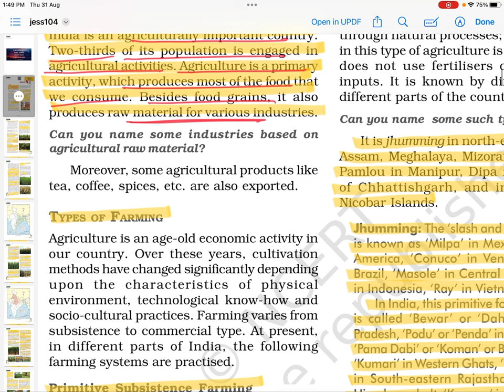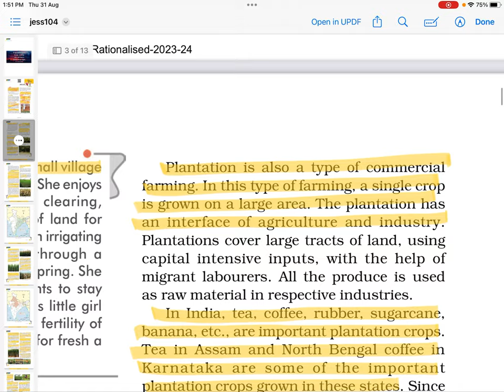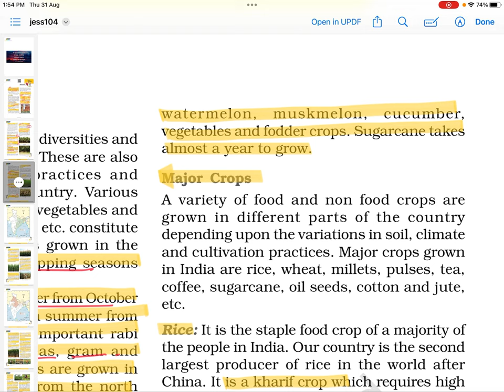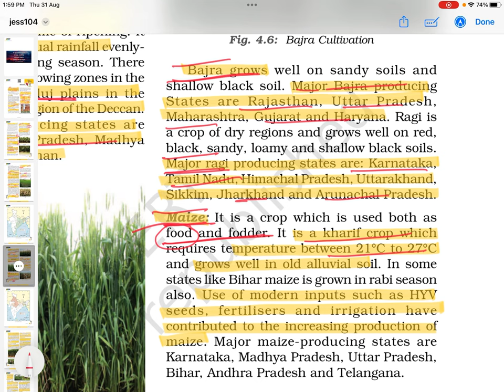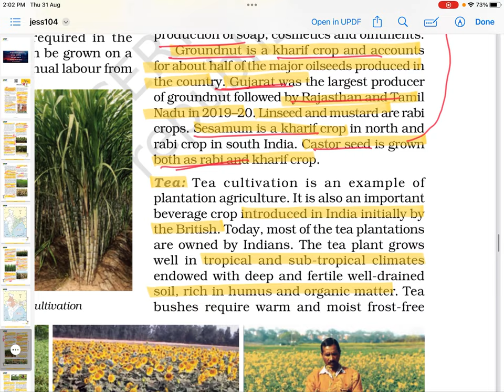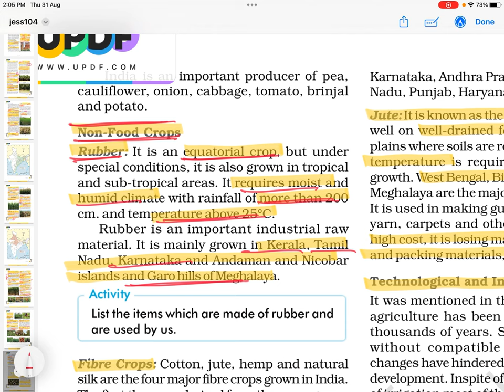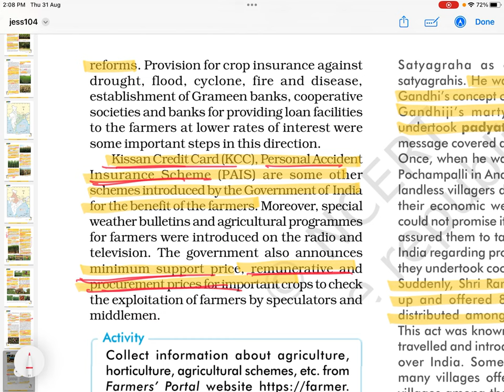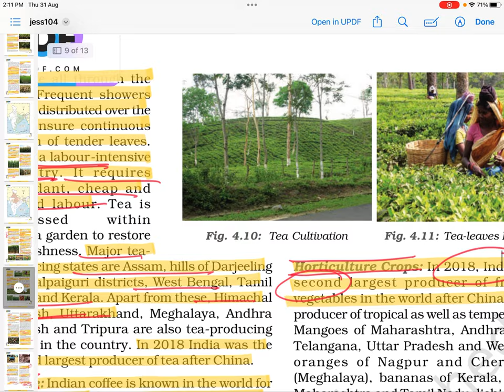GEO NCERT CLASS - 10 - AGRICULTURE/// CHAPTER 4 INDIAN AGRICULTURE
# GEO NCERT -10 ( AGRICULTURE)
# upsc
# uppsc
# ssc
# nda
# CDs
# capf